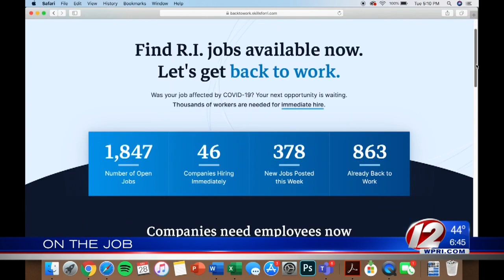On the Job: DLT, SkillsRI say hundreds of jobs available in RI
Weekly jobless claims are set to be released later this morning and it could show some 30 million Americans have filed for unemployment during the COVID-19 pandemic.